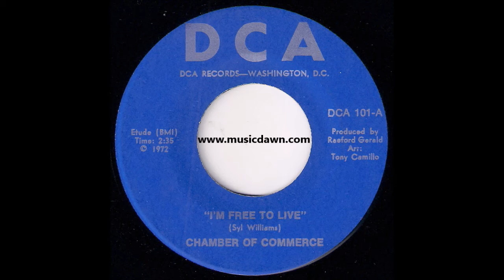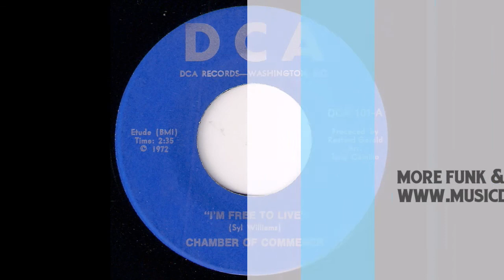Chamber Of Commerce - I'm Free To Live - DCA Records - 1972 Soul Funk 45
Chamber Of Commerce - I'm Free To Live
DCA Records # DCA 101, Vinyl Rip.
Nice soul funk rock from US, Washington, D.C.